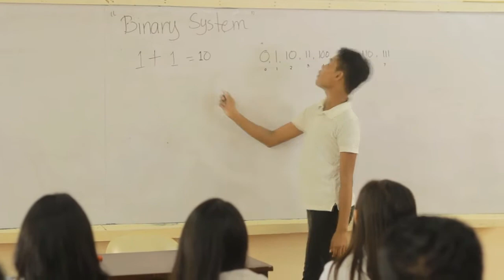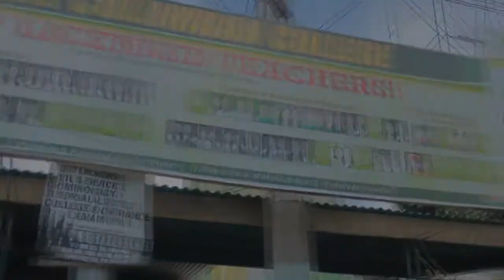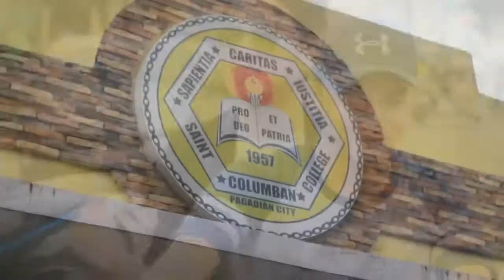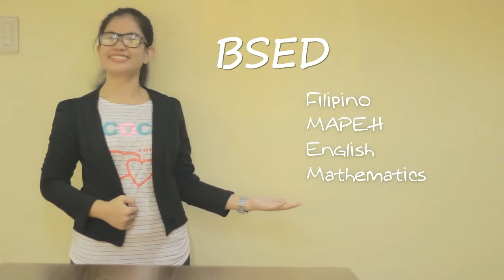Saint Columban College - Pagadian City